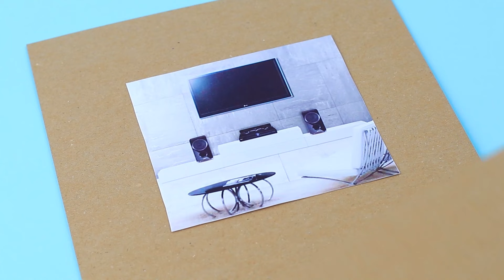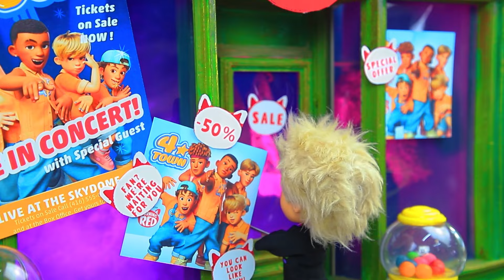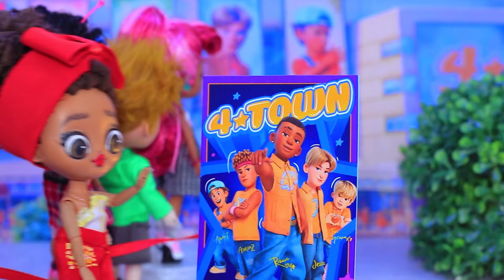Ladybug, Cat Noir und Red Hacks und Basteleien / 11 LOL OMG DIYs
Mei Lee hat neue Fans - die coolen Superhelden Ladybug und Cat Noir. Sieh dir interessante Ideen für Puppen in unserem neuen Video an.

Hilfsmittel und Werkzeuge:
• Heißklebepistole
• Schere
• Bastelmesser
• Farbpinsel
• normales und glitzerndes Schaumstoffpapier
• Draht
• sportlicher Stoff
• bedruckte Aufkleber mit Panda-Logo aus "Turning Red"
• Servietten
• Pelzimitat
• Filz
• Kunsthaar
• Denim
• alte Drähte
• silberner Karton
• Kunststoffbox mit Deckel
• Halbkugeln
• Perlen
• Puppenkopfhörer
• Styropor
• Stroh
• Kunststoffkappe
• Drahtschneider
• Nadel und Faden
• rosa Papier
• Kunststoffring
• Verpackungsnetz
• Karton
• Holzspieße
• Wolle
• Spielzeugteller
• transparenter Draht
• Fumo
• Zahnstocher